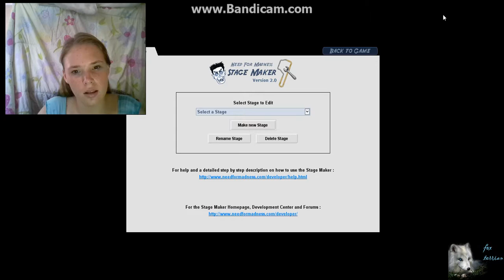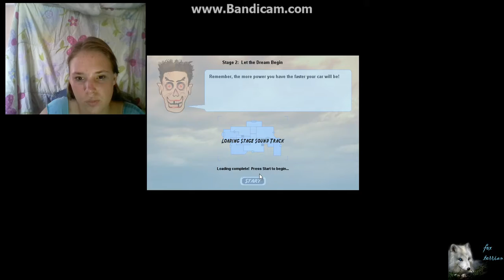BEST GAME EVER! (need for madness part #1)